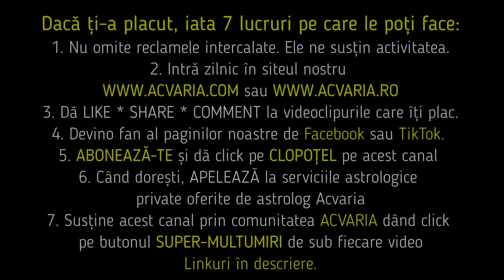VALOAREA MEA!!!! 🍂🎃🕸HOROSCOPUL DE MARTI 31 OCTOMBRIE 2023 cu astrolog Acvaria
HOROSCOP ACVARIA HOROSCOPZILNIC HOROSCOPUL ZILEI HOROSCOPUL DE AZI 🌈 Horoscopul de MARTI realizat de astrolog Acvaria doar pentru

RECOMANDARI:
1. Vezi horoscopul zilei atat pentru zodia ta NATALA, cat si pentru zodia ASCENDENTA. Esti nascut la granita dintre zodii si nu stii carei zodii apartii de fapt? Nu stii care e Ascendentul? AFLA AICI

2.MERGI DIRECT LA ZODIA TA
00:00 INTRO
6:10 Berbec
8:39 Taur
10:53 Gemeni
14:15 Rac
16:31 Leu
19:38 Fecioara
21:21 Balanta
23:23 Scorpion
25:16 Sagetator
28:58 Capricorn
31:13 Varsator
34:17 Pesti